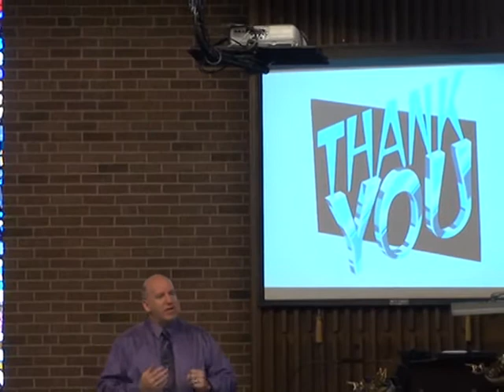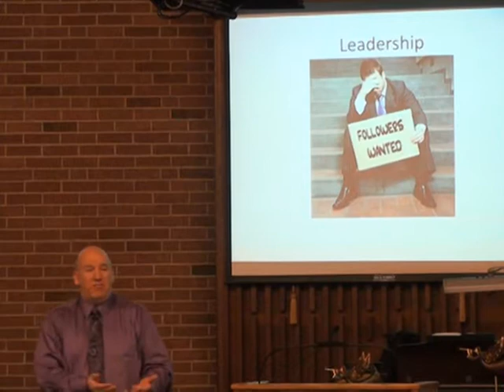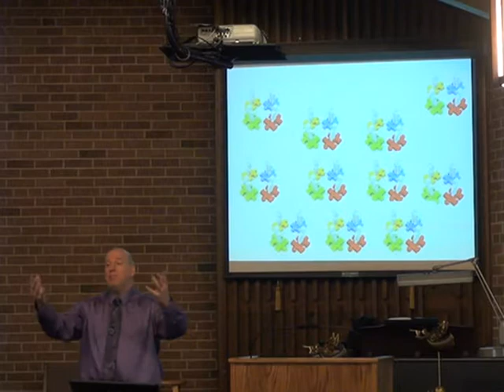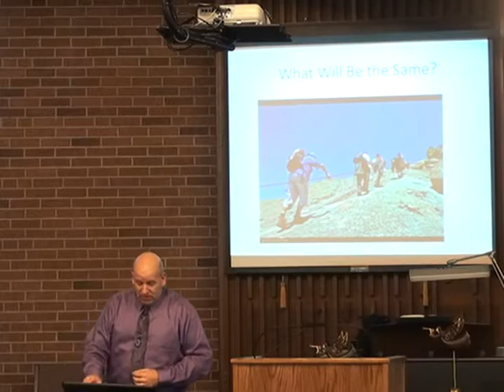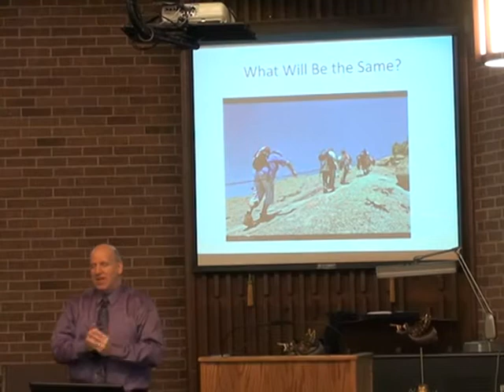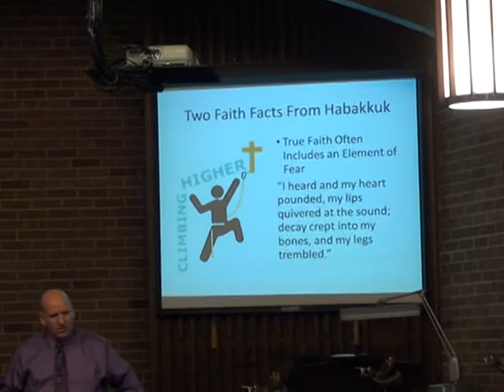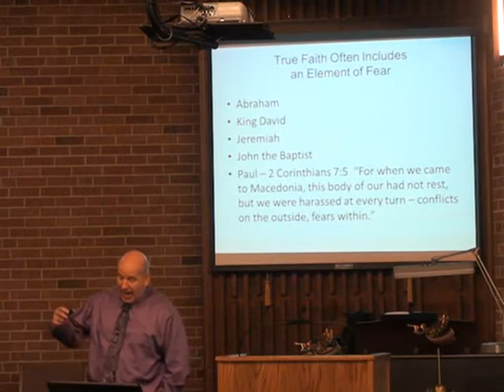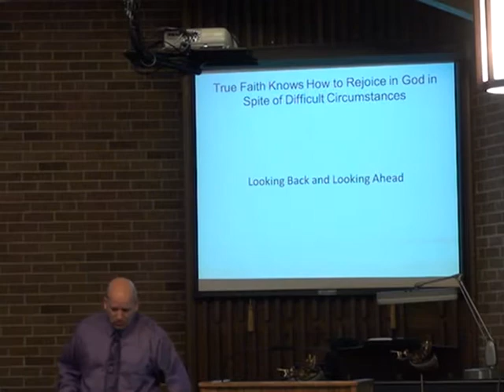Climbing Higher in 2013 with David Elliott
It is easy for us to just accept this is who we are that this is who I am. As we move into 2013 we will focus on each of us. Your individual growth and development is vital to us. The concept of Climbing Higher in 2013 is about you and it is about us. But most importantly it is about God!